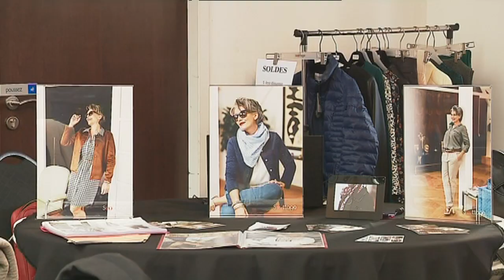A Rouen, la vente à domicile fait son salon